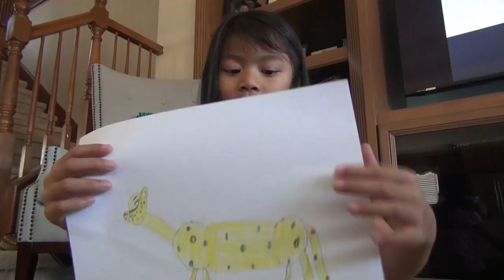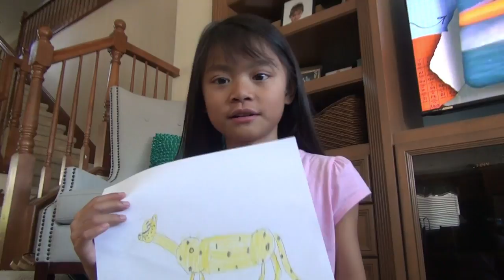Cheetah Just for Kids Part 2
Cheetah